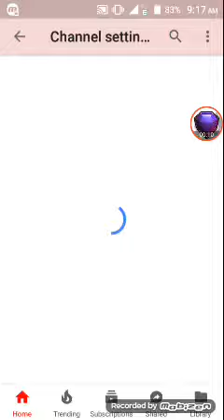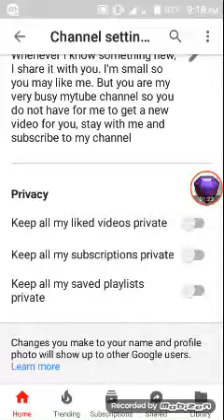YouTube channel new update private setting 2017 (bangla)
hello
my name is Ridoy